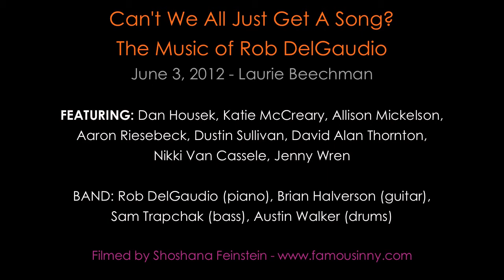Aaron Riesebeck, Dan Housek, Dustin Sullivan, David Alan Thornton - "Jersey Shore"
Music & lyrics by Rob DelGaudio

Can't We All Just Get A Song? The Music of Rob DelGaudio
June 3, 2012 - Laurie Beechman

BAND: Rob DelGaudio (piano), Brian Halverson (guitar), Sam Trapchak (bass), Austin Walker (drums)